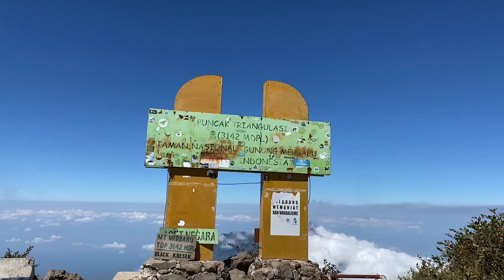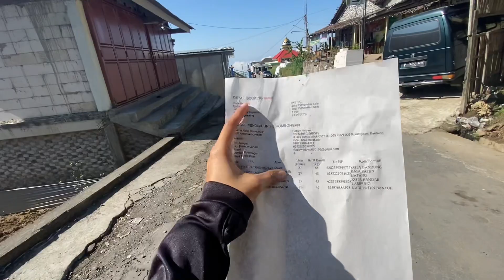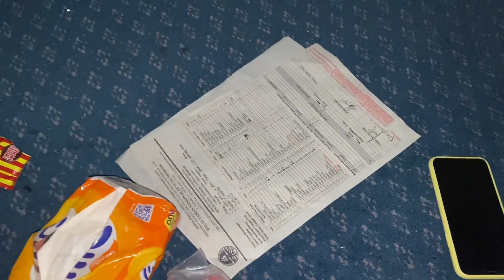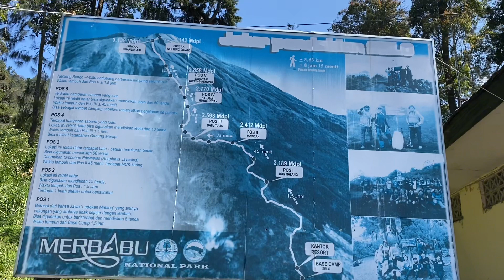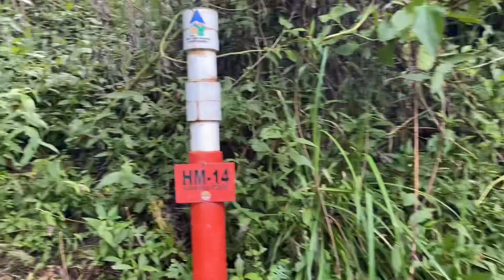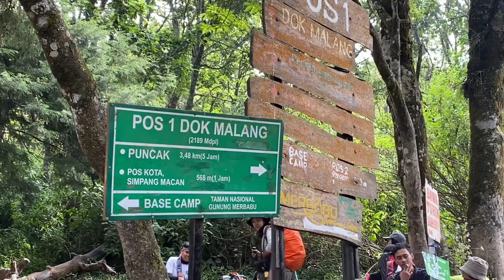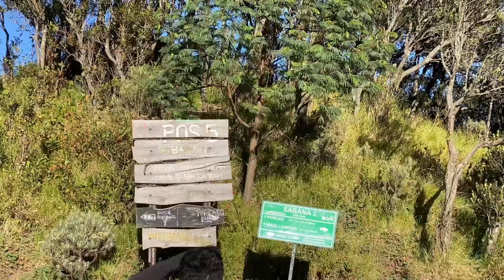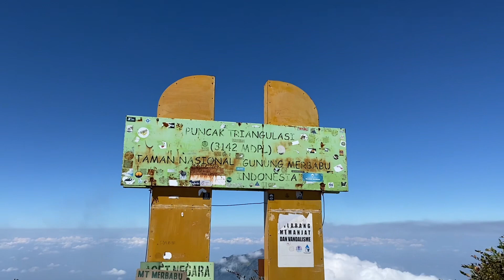PENDAKIAN GUNUNG MERBABU VIA SELO || VLOG 30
Pendakian gunung merbabu yang ke tiga kalinya. Kali ini kita mendakinya 3 cewek 1 cowok, jadi barang bawaan aku banyak banget karena cowoknya cuma 1 orang. Bawa tenda kap 4 emang seberat itu🥵
Pemandangan pas di gunung merbabu kemarin juga cantik bangettt siii MasyaAllah.
JANGAN LUPA DI SUBSCRIB, LIKE, COMEN BIAR AKU TAMBAH SEMANGAT BUAT MGONTENNYA🥰